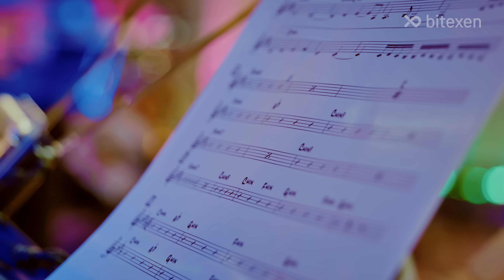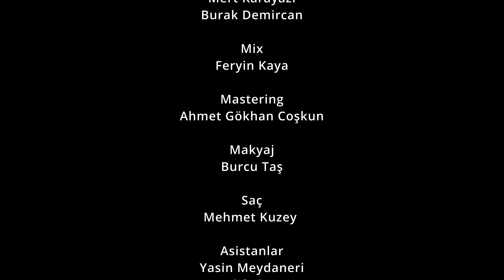Ceylan Ertem ile Duyuyor Musun?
Ceylan Ertem ile Duyuyor Musun'un dokuzuncu bölüm konuğu Melek Mosso ile soru cevap yapıyoruz ve en yeni şarkılar ve en iyi türküler söylüyoruz. Muhabbet ederken bir yandan sevdiğiniz parçaları değerli izleyicilerimiz için içtenlikle söylüyoruz, sizleri seviyoruz.

Beni Hatırla
Söz: Nazan Öncel

Davul ve Ziller: Nedim Ruacan
Geri Vokal: Yasemin Özler
Tuşlu Çalgılar: Emin İnal, Adem Gülşen
Bas Gitar: Buğra Kılıçak
Trumpet: Barış Doğukan Yazıcı
Yönetmen: Erdal Kaş
Proje Yürütücüsü: Müge Sözen, Hüseyin Küçük
Asistanlar: Yasin Meydaneri, Elif Akın

Yapım: @peak.harmony